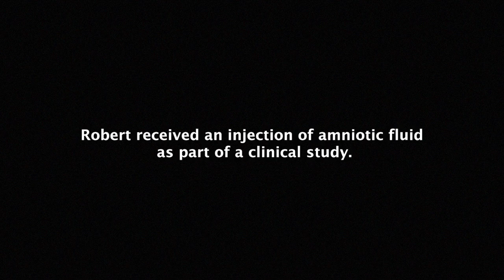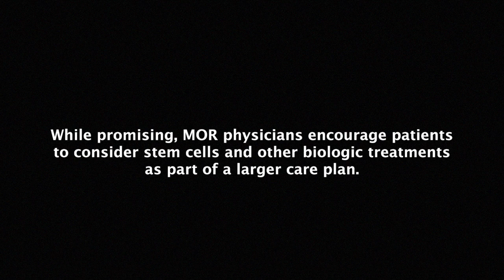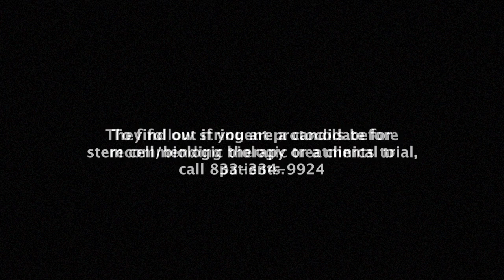Stem cell therapy helps hip pain patient - Dr. Shane Nho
Dr. Robert Radin, a Chicago area dentist, was suffering from hip pain due to mild arthritis. But, when his Midwest Orthopaedics at Rush physician, Dr. Shane Nho, examined his MRI, they agreed that he was not yet ready for a hip replacement. Dr. Nho suggested that  Robert participate in a study looking at the effectiveness of an injection of stem cells derived from healthy, donated amniotic fluid. to relieve his pain. See Dr. Radin's success story here.